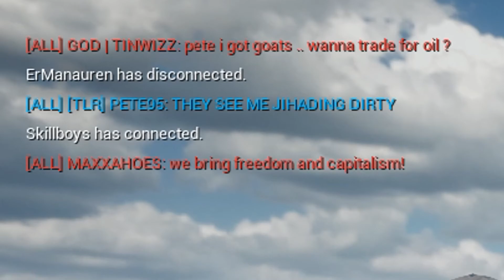Jihadi Moments ft. Pete the Irishman